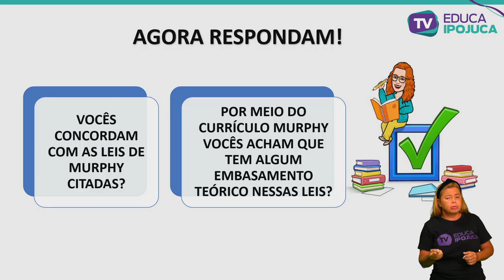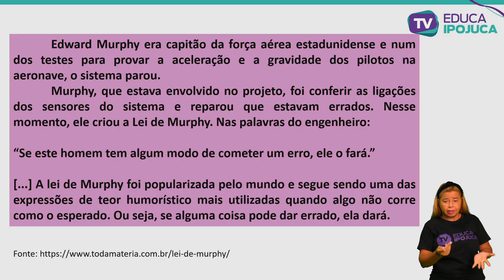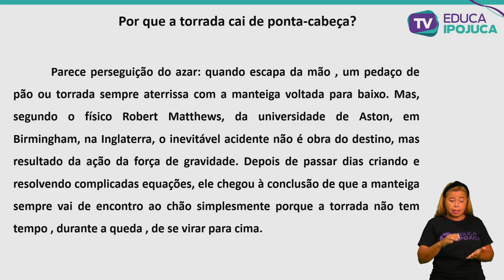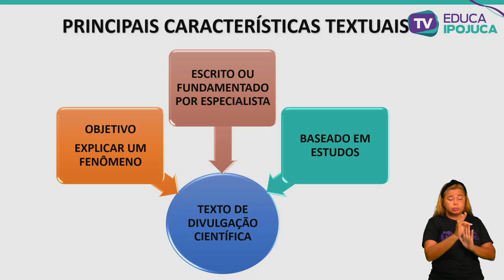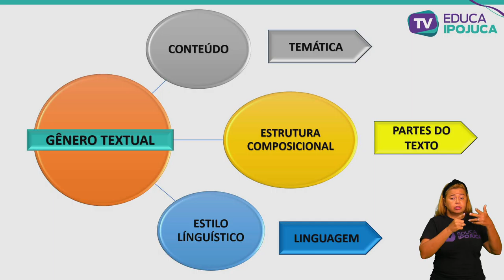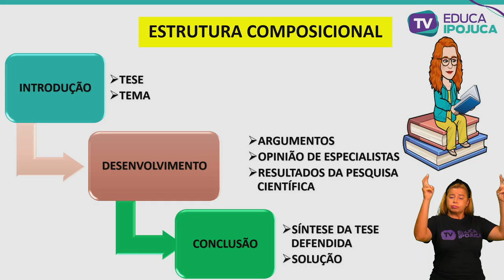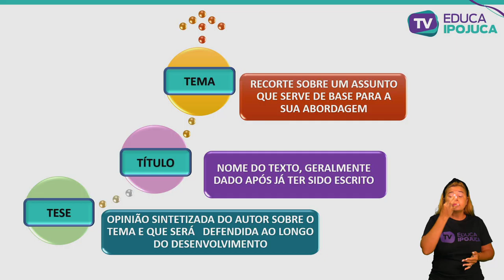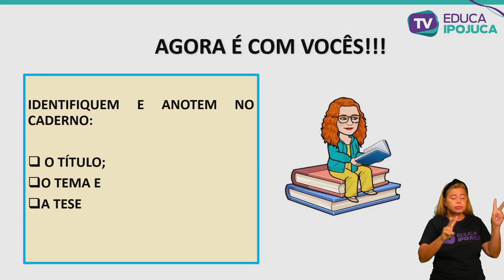L. PORTUGUESA - TEXTOS DE DIVULGACÃO CIENTÍFICA - 9º ANO - AULA N°002